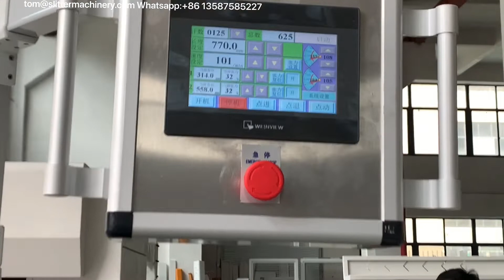two mother rolls input roll to sheet cutter with auto stacker